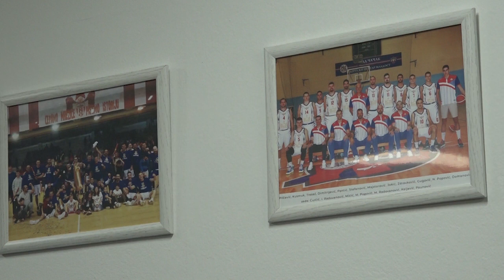ČAČAK 10.03.2023. Dve košarkaške utakmice u Hali kraj Morave